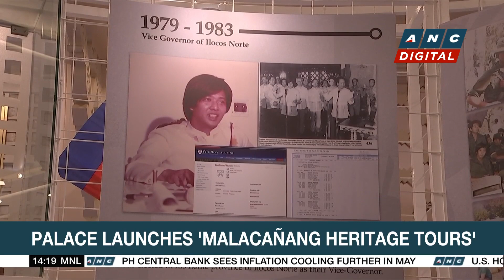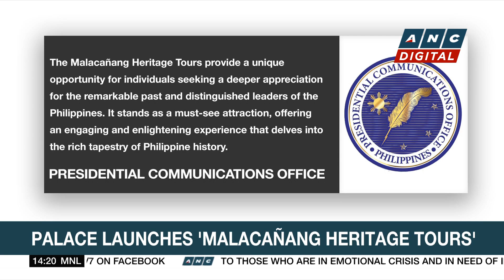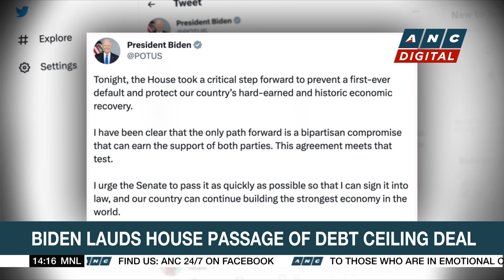'Cattleya Killer' stars: Filipino audience ready for more thrillers | ANC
Rundown: A psychological thriller produced by Filipinos finds its way into streaming. 'Cattleya Killer' joins hundreds of Filipino shows and films on Prime video.